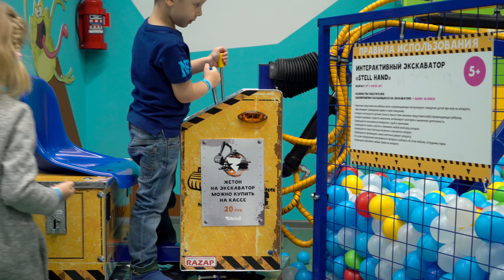Поиграем в Синий Трактор - Кукла лол LOL попала в беду а друг Синий трактор её спас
Быт так, что наши друзья попадают в беду и это тот самый случай, когда можно проверить, настоящий у тебя друг или нет. Поможет ли он тебе в беде? Давайте посмотрим, каким другом для куклы ЛОЛ оказался СИний трактор? Интересно, как он поступит?